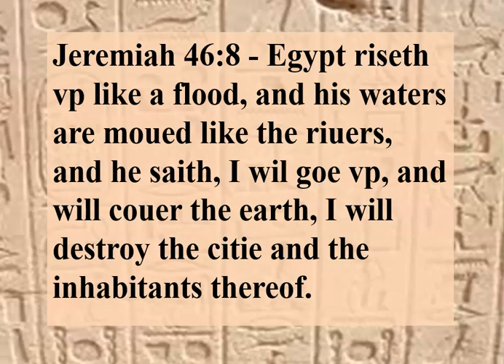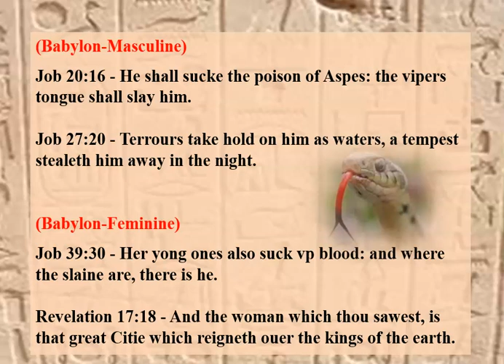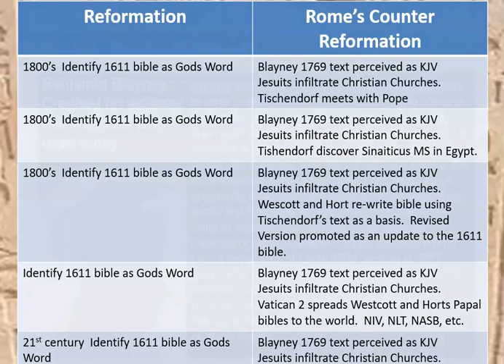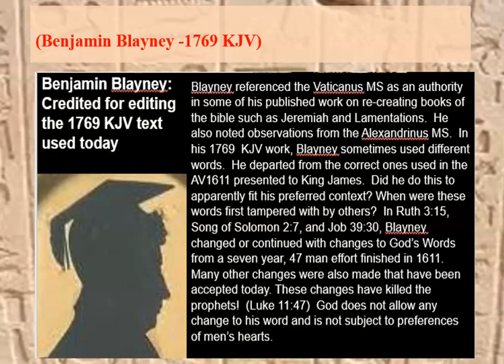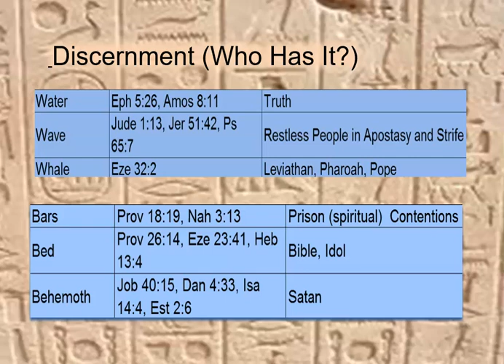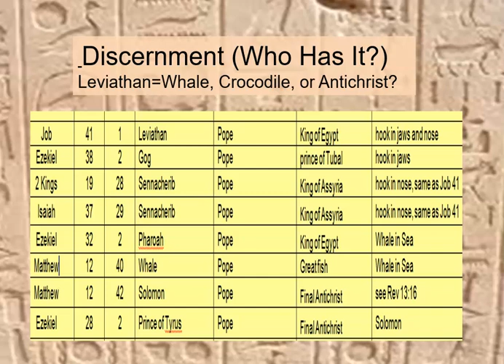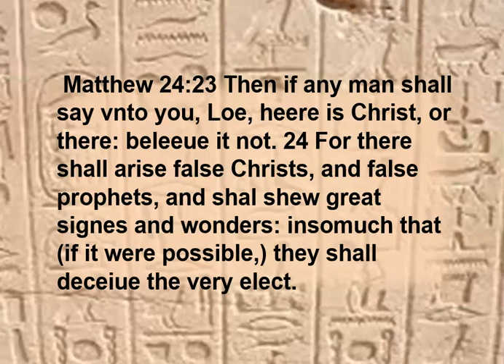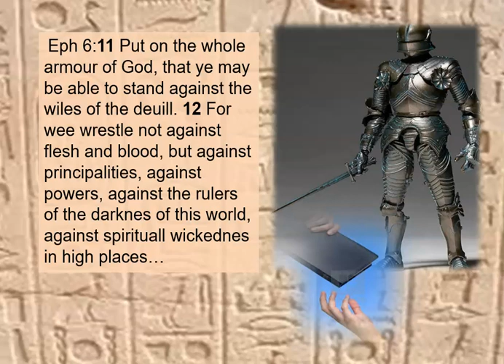God's Word After 1611-Egypt and the Invisible Flood (Part 5)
Is there an invisible flood in the world?  If so, who sees it?  Egypt is defined and if possible even the very elect would be deceived.